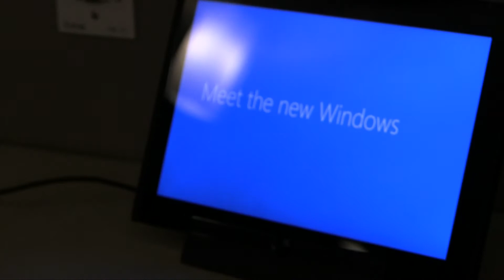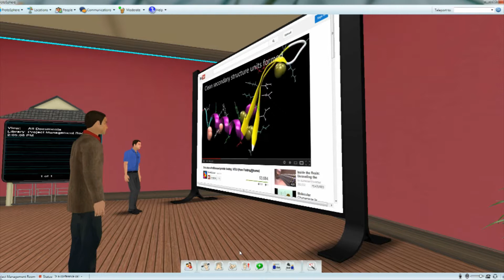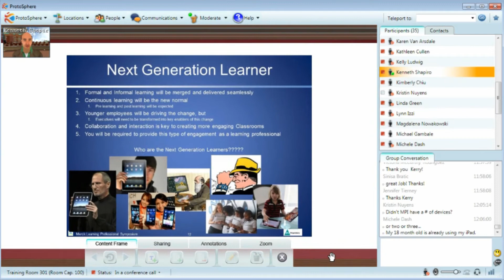ProtoSphere for Windows 8 Touch with Sam Batterman (HD)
Sam Batterman, Microsoft Life Science Specialist (Data & Visualization) discussing Windows 8 touch, ProtoSphere, and 3D collaboration for Life Sciences.